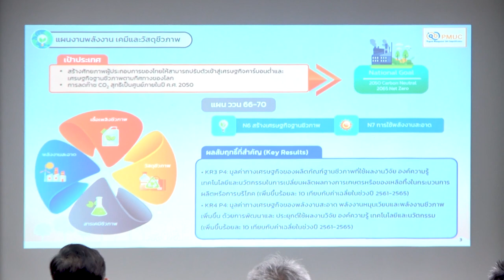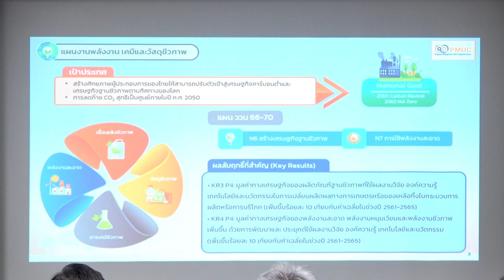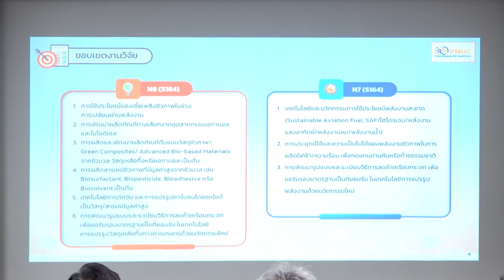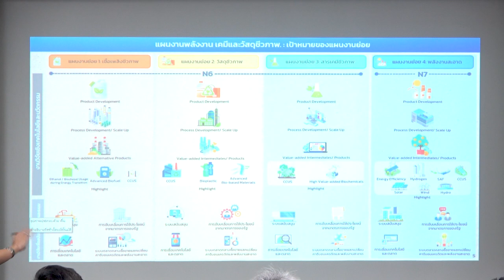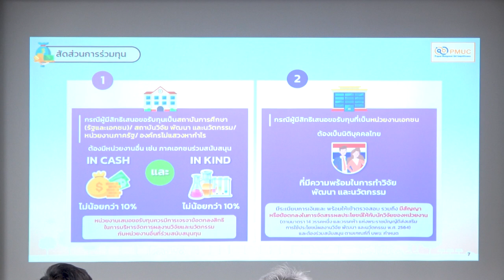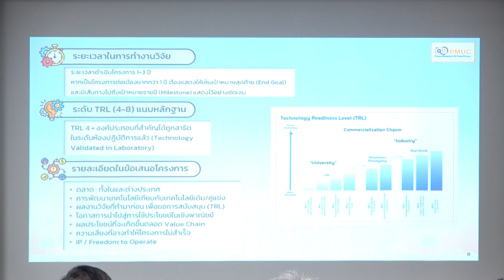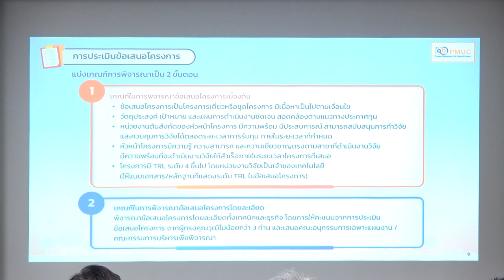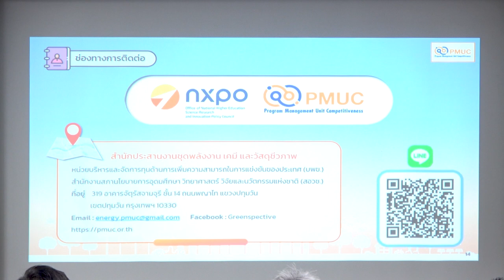การสัมมนาหัวข้อ "การเพิ่มศักยภาพการผลิตพลังงานไฟฟ้าจากเชื้อเพลิงชีวมวล ฯ" (10/11)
การบรรยายในประเด็นแนวทางการขยายผลและการใช้ประโยชน์ หัวข้อ "ทิศทางการสนับสนุนทุนวิจัยและนวัตกรรม เพื่อมุ่งสู่ความเป็นกลางทางคาร์บอน" โดย ศ.ดร.อาภาณี เหลืองนฤมิตชัย ประธานคณะอนุกรรมการ แผนงานกลุ่มพลังงานเคมีและวัสดุชีวภาพ หน่วยบริหารและจัดการทุนด้านการเพิ่มความสามารถในการแข่งขันของประเทศ (บพข.) ในการสัมมนา "การเพิ่มศักยภาพการผลิตพลังงานไฟฟ้าจากเชื้อเพลิงชีวมวล กรณีศึกษา หม้อไอน้ำสำหรับการผลิตไฟฟ้าในโรงงานอุตสาหกรรมน้ำตาล และพืชทางเลือก (Increasing the Potential of Electricity Generation from Biomass: A Case Study of Boiler for Power Generation in Sugar Industry and Alternative Crops)" ในการประชุมวิชาการประจำปี สวทช. ครั้งที่ 18 (NAC2023) โดย คุณสายัณห์ ปานซัง  ผู้อำนวยการโครงการเดินเครื่องและบำรุงรักษาประจำโรงไฟฟ้า บริษัท ผลิตไฟฟ้าราชบุรี จำกัด การไฟฟ้าฝ่ายผลิตแห่งประเทศไทย จากห้องประชุม CC-405 อาคารศูนย์ประชุมอุทยานวิทยาศาสตร์ประเทศไทย จ.ปทุมธานี วันพฤหัสบดีที่ 30 มีนาคม 2566 เวลา 09.00 – 12.00 น.